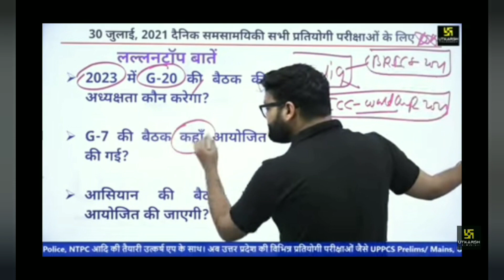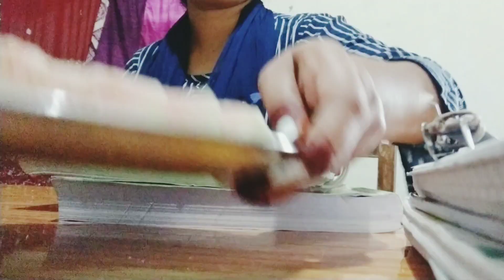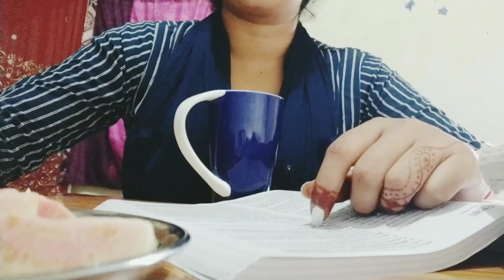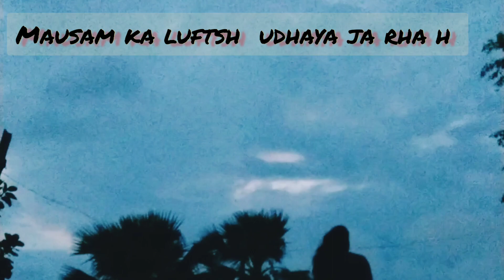Bpsc study vlog (lost time is never found again)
it's kiran journey follow me in Instagram